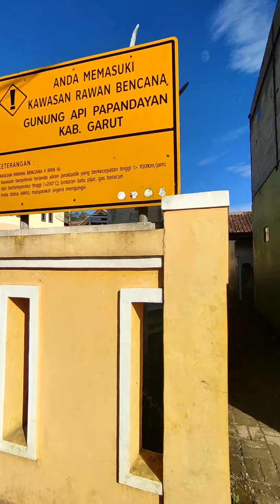Garut day 1 part 1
bismillah...
berbagi pengalaman Dan kisah
Dan juga untuk mengabadikan moment...